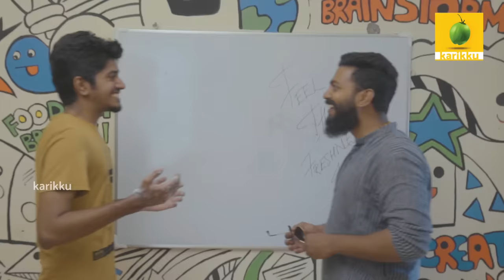Thera Para | Season 01 EP 12 | അടുത്ത മാരണം | Mini Web Series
Concept, Camera & Direction : Nikhil Prasad
Dialogues: Anu K Aniyan, Sabareesh Sajjin
Edited by: Nikhil Prasad, Anand Mathews
Graphics: Binoy John

Cast: Sabareesh Sajjin, Anu K Aniyan, Binoy John, Anand Mathews, Unni Mathews

Ambitious and energetic, yet jobless. This is the story of four friends, George, Shambhu, Lolan and Shibu. 'Therapaara' is their fun-filled days of struggle to success.

Thera Para |  Mini Web Series